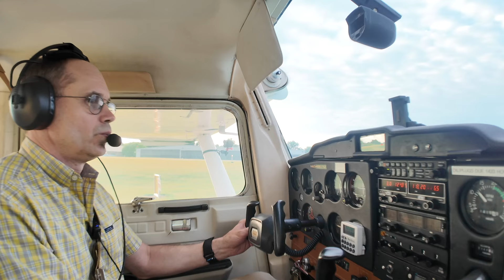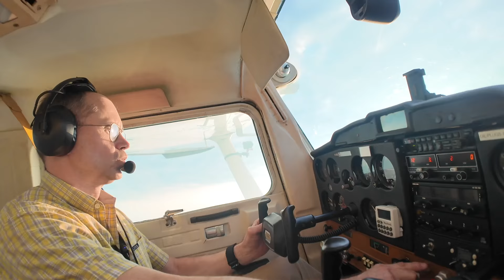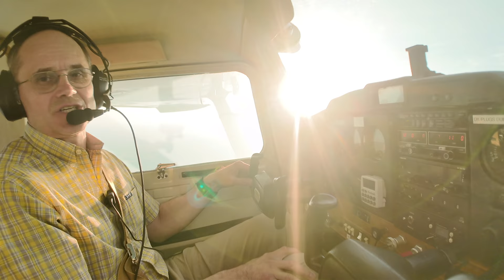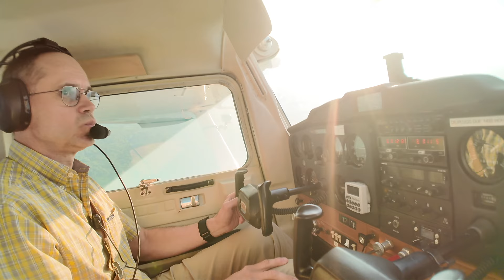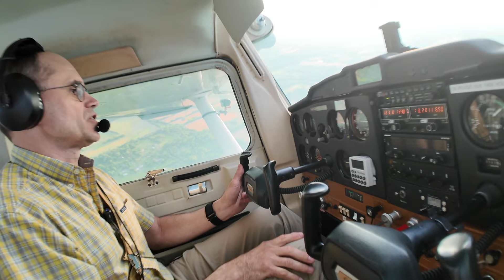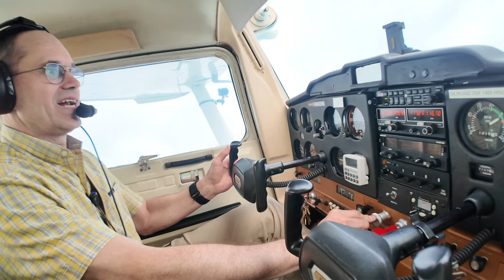Fear of flying? Take a flight lesson!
If you're a nervous flyer, have a fear of flying, or are uncomfortable on flights, then let's talk about the idea of taking an introductory flight at a local airport with a flight instructor, or even a lessen or two.  This is an introduction video about basic concepts of aviation, going up in a small (safe) Cessna training aircraft, and covering the basics of flying.  I myself was a nervous flyer and through happenstance was introduced to aviation a bit over twenty years ago, getting my pilots license, multiple ratings, and now competing in aerobatics.  While there are a lot of videos for people interested in aviation, covering flight training in depth, the intent here is for an intro and explanation for those who may think that getting in a small plane is the last thing to do!